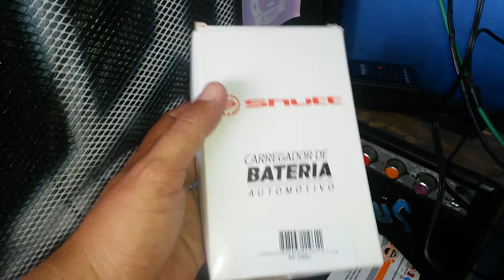Comprei um carregador de bateria (carro e moto )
Carregador de bateria  (carro e moto )